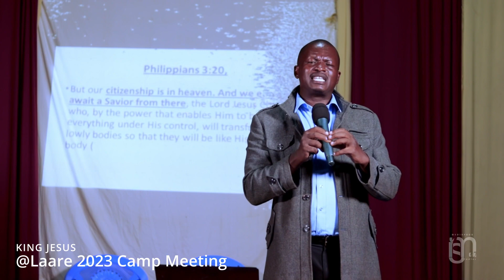KING JESUS - Joesph Kibori- Laare District Camp Meeting